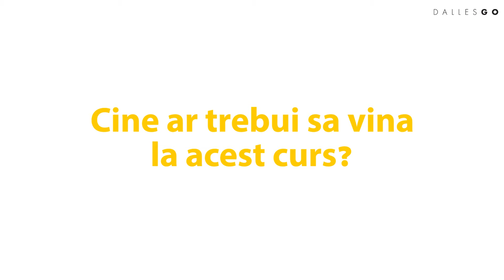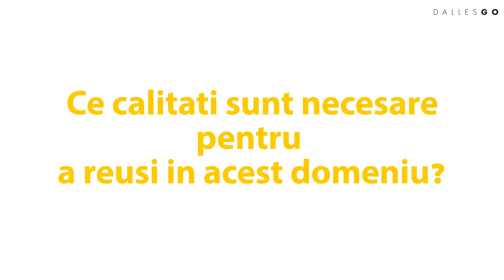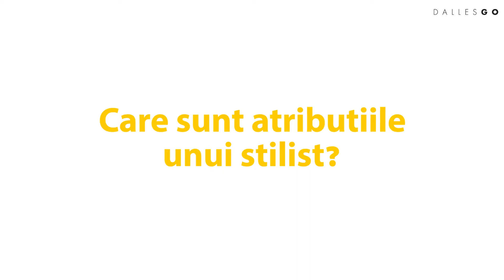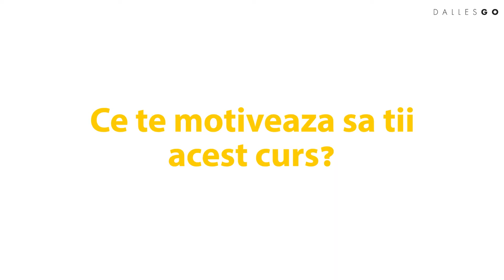Cursul de Stilism cu Andreea Chirila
Inscrie-te acum la curs!